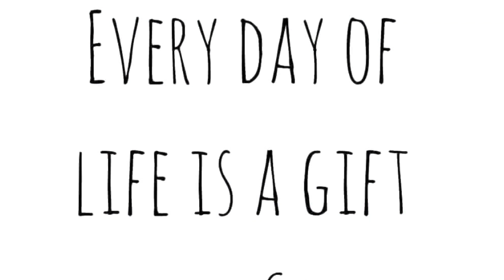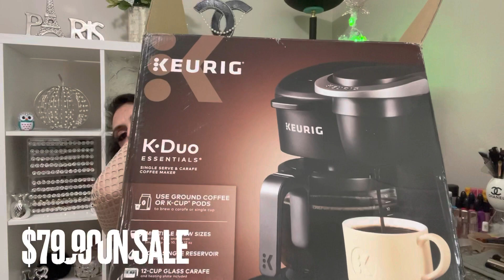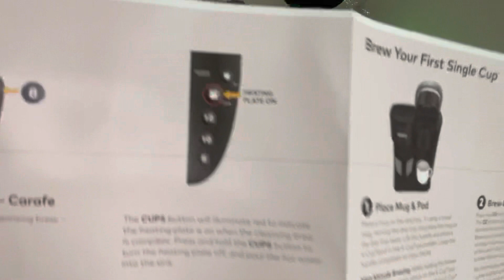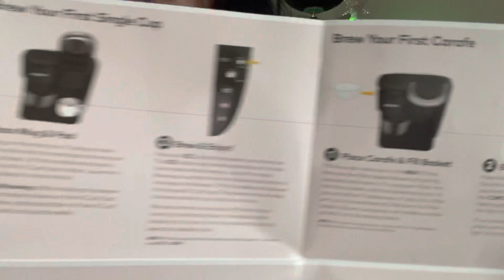Walmart Haul 😁 Photoshoot 📸 Easter 🐰Household ☕️ Beauty💅🏼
Hello Babe, Hope everyone is doing well this week. I’m sharing my goodies that I purchased from Walmart. I am sharing some Easter decor, beauty, and a household item. I love everything that I purchased. I was very happy to purchase my big household item. Hope that you enjoy my video. I always appreciate your love and support very much. Thank you for all your lovely comments. I always enjoy reading them. Stay safe and healthy. Love you all and God bless always😘🤗💋🙏🏼